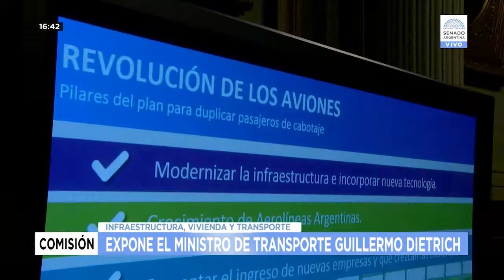Dietrich presentó un informe de gestión en la Comisión de Transporte del Senado